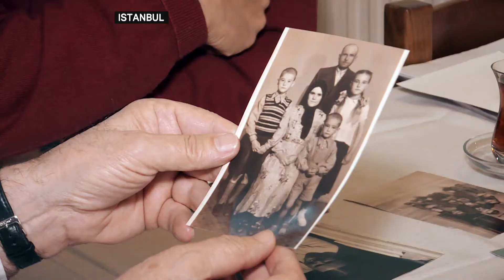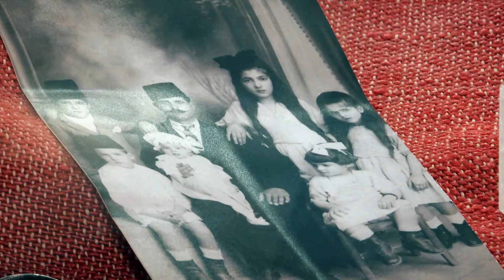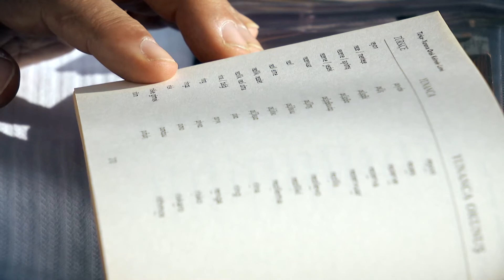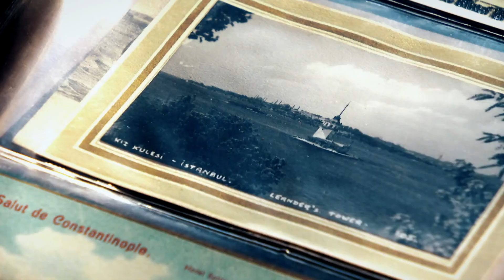ATİNA'DAN, TEKİRDAĞ'A BİR MÜBADELE HİKAYESİ